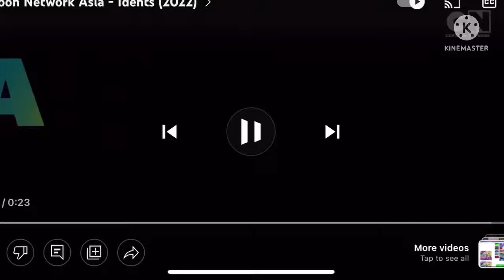Cake Network Extra Ident